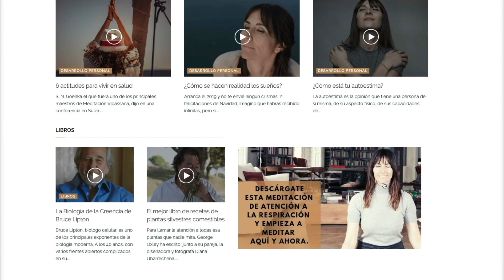Respirar por la nariz es más saludable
La respiración tiene un efecto directo en nuestro cuerpo a nivel físico, mental y emocional.
Es un campo fascinante en el que no sólo investigo, sino que pruebo y practico diferentes técnicas. Si tuviera que dar un solo consejo sería algo muy sencillo:
MANTÉN LA BOCA CERRADA Y RESPIRA POR LA NARIZ.

En este video, mi neurocientífica preferida y amiga, la doctora en Medicina Nazareth Castellanos, nos habla de los estudios científicos que se han hecho sobre la respiración. Espero que te parezca tan interesante como a mí.

Para ampliar información, accede a donde encontrarás, a parte de entrevistas como ésta, muchos recursos y contenido para tener una vida mejor.